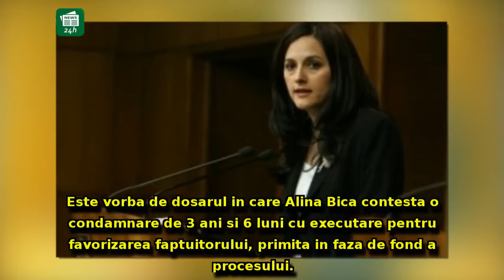Lovitură de teatru în dosarul Alinei Bica! Un milionar și-a schimbat declarația în favoarea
Lovitură de teatru în dosarul Alinei Bica! Un milionar și-a schimbat declarația în favoarea fostei șefe DIICOT: 'Sunt o fire emotivă'